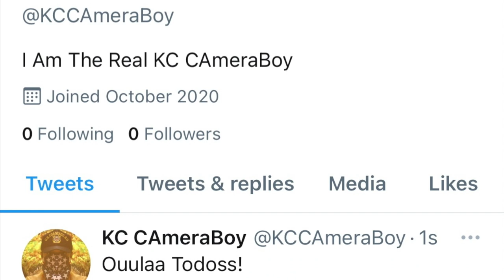Entitled Karen Threatens To Gets Us Arrested If We Don't Bow Down To Her Demands